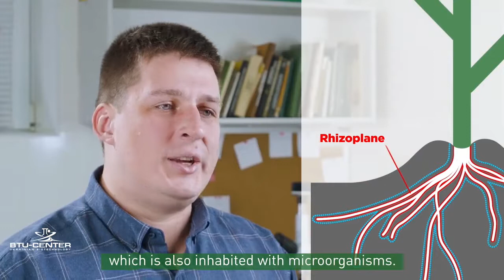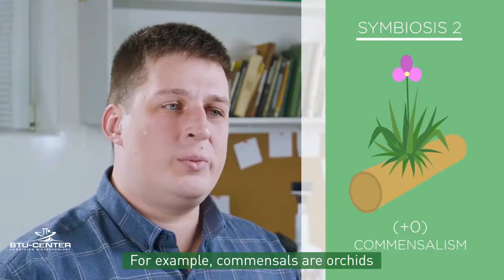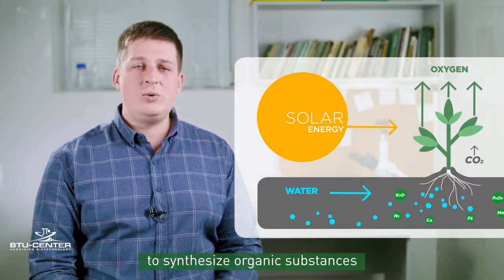Soil ecology and properties of soil | SIMPLY ABOUT MICROBES | Episode 2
The second episode of the training course for agronomists "Simply about microbes!". You will find out:

• What is the soil environment?
• What types of relationships exist between microorganisms?
• What can people do to not upset the balance of the ecosystem?